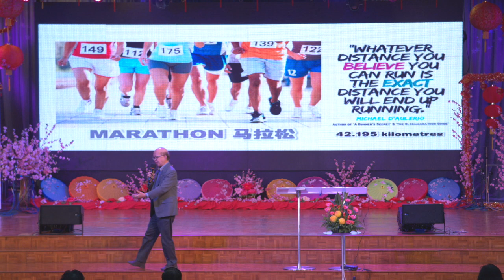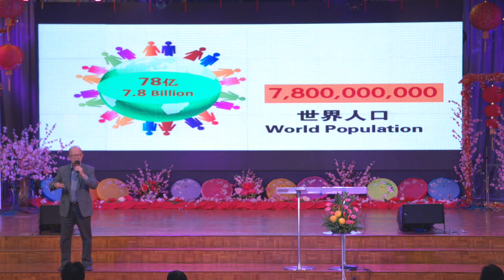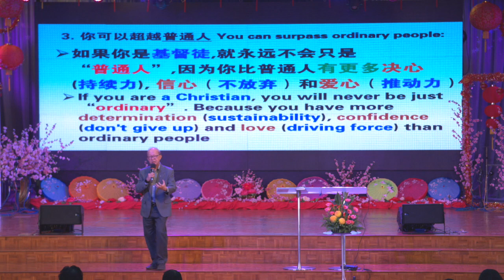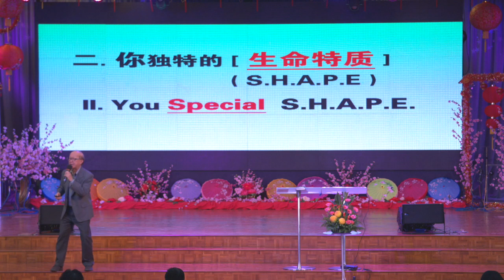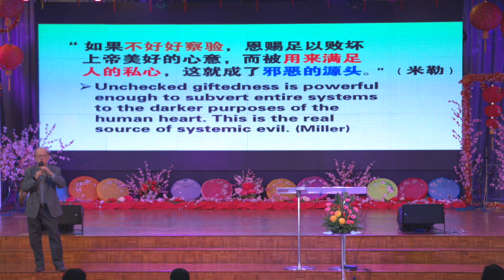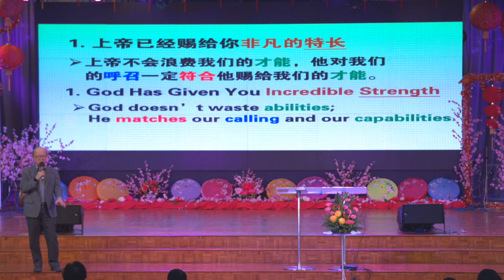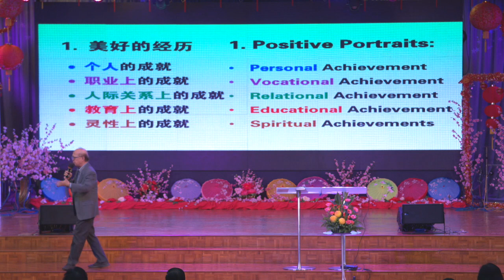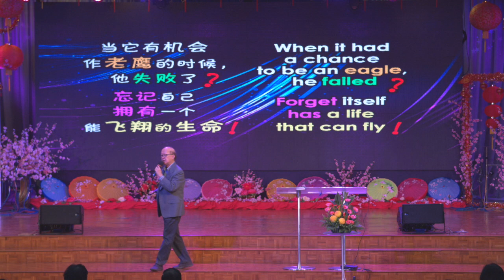惠光: 不再一样 - 发挥你的潜能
上帝造每个人都各有恩赐，而你的人生目标也是来自上帝特别的委派。惠光以“S.H.A.P.E”与我们分享如何发掘自己独特的生命特质，好使我们的生命更有影响力，并真实地活出上帝造我们的本相。